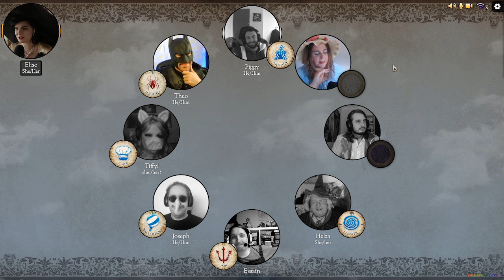Blood on the Clocktower, but we all Cosplay!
come and hang out with our Discord community!